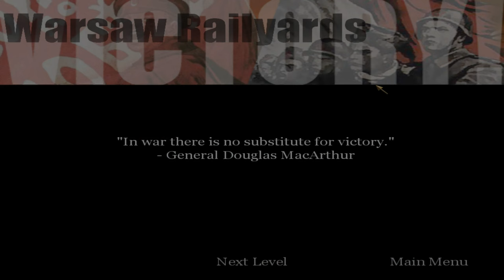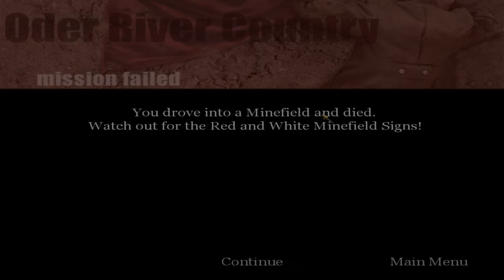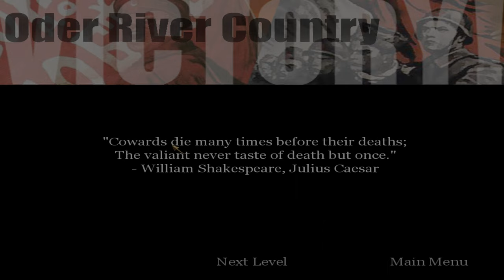"CoD: 1" (2003, PC) - blind playthrough - part 22 - chapter 22: "Oder River - Country" (no damage).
Time-stamps/chapters/scenes:
0:00 Introduction
0:13 Part 22
1:13 Chapter 22 dialogue
2:53 Chapter 22 gameplay
27:04 Victory!
27:19 Title screen
27:35 Ending

The first part of Oder River section. No damage run was slightly difficult, but in overall, the chapter was okay for me. You are a tank commander, driving the tank, shooting the MG-42 machine gun and cannon. Sergeant Private Alex Ivanovich Voronin has just been transferred to the "2nd Guards Tank Army" and must pilot a T-34/85 tank to break the German defensive line on the Oder River. The tank you drive is name is T-34, which was a medium tank used by the Soviets during World War II. It takes place in Oder River, Germany, in January 26th, 1945, at 01:45 PM. Reach the outskirts of the next town.

Full/complete 100% video walkthrough/playthrough by "TheProGamer77776YT" (me), let's play/gameplay, no commentary/no comments/no talking, "detonado"/review/runthrough of the video game "Call of Duty: 1" prepared from "Deluxe Edition" (released in October 29th, 2003) on the easiest difficulty mode level setting ("Greenhorn" or "Recruit"). This game is played at maximum video quality details graphics settings (high-resolution textures enabled), "OpenGL" API, 1,080p (Full HD/FHD, 16:9 aspect ratio). Rest of them are in comment section. This video game walkthrough/playthrough is with the frame rate counter as "benchmark". I used "FRAPS", the benchmarking program. The missions - part 22 - act 3: Russian campaign - chapter 22 - "Oder River - Country"/"Tank Drive - Country". This is part 22 of the video game.

Mission 22/stage 22/level 22/chapter 22: "Oder River - Country"/"Tank Drive - Country".

Act 3 - Russian campaign, chapter 8: "Oder River - Country".

Chapter 22: "Oder River - Country".